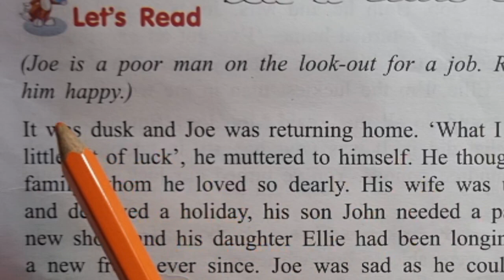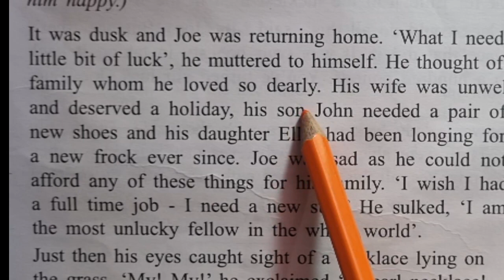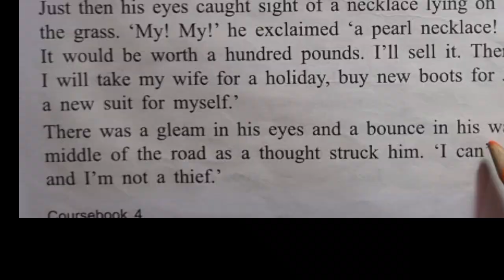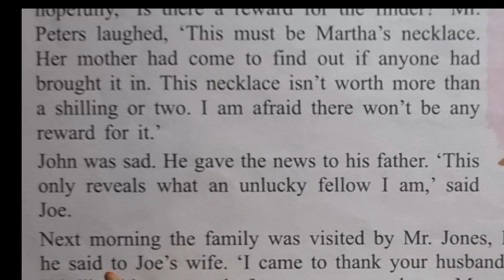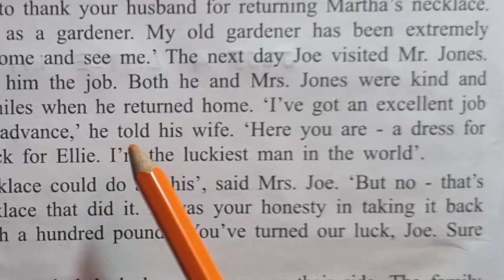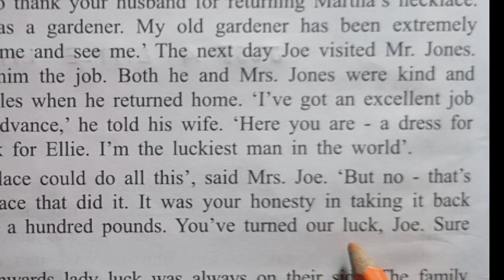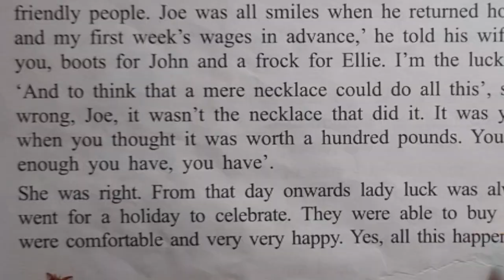ইংরেজি রিডিং ভিডিও Part -9/গল্প শোনে ইংরেজি শেখা/Easy English Studies3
The role of English language in our everyday life is very important. We know that this language is not our mother tongue and to learn this we need some support. In this connection the main purpose of this video is to provide help to the new learners as well as those who are weak in english.
     To learn  English or any other we need to follow certain steps these are--- first listening, second speaking, third reading and lastly writing. So listening of any story reading again and again is helpful step to learn English. In this regard my little effort to provide support through english story reading.
Easy English Studies3
English moral story with bengali subtitles
English story reading 2024 in bengali
English porar paddoti
English grammer and translation learning
How can I learn real english fast in 30days
English speaking practice easy way
স্পোকেন ইংলিশ লারনিং স্টোরি ভিডিও
ইংলিশ পড়ার পদ্ধতি
ইংরেজী শেখার ছোট গল্পের মাধ্যমে
ইংরেজি বলার অভ্যাস সহজ ভাবে
ইংলিশ কথাবার্তা শেখা
কীভাবে ইংলিশ শেখা যায় সহজ যায় সহজভাবে
স্পোকেন ইংলিশ শেখার ভিডিও